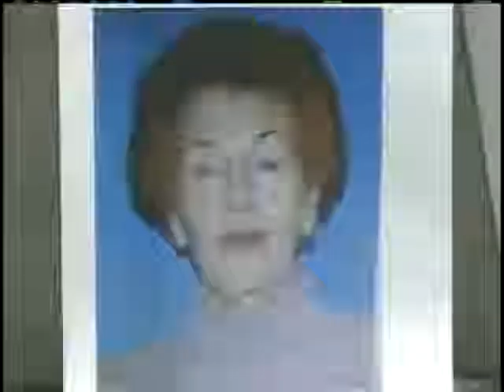Hinds DA Seeks Death Penalty For Hutto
The Hinds County district attorney will seek the death penalty for James Hutto, who is charged in connection with the beating death of Ethel Winstead-Simpson, of Clinton.